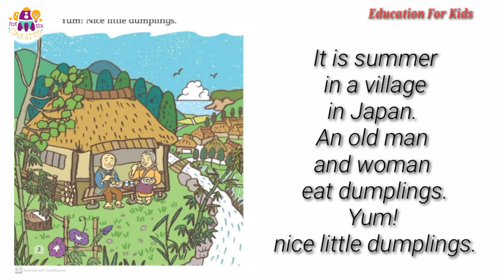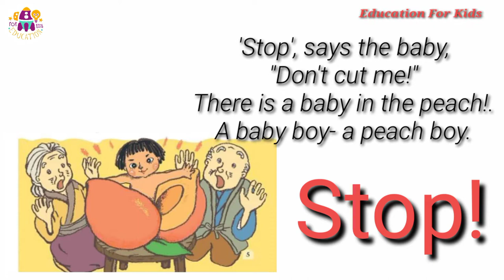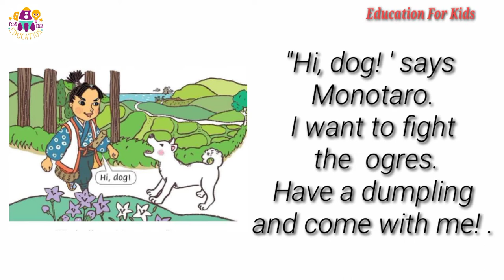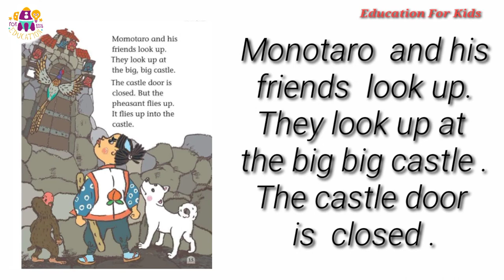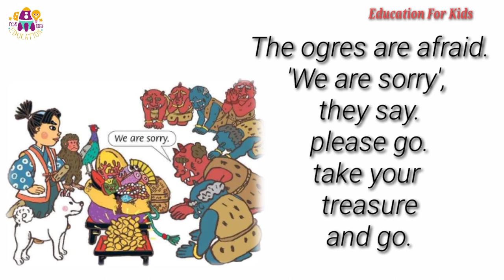Monotaro The Peach Boy Story | Classic tales | Old story of Japan |stories | Listening Activity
Welcome to "Education for kids". Education for kids explores all those curious topics that make us ask "Why and How"? Education for kids on You Tube can be a great learning resource for your child.
It's a story about Monotaro the peach boy.